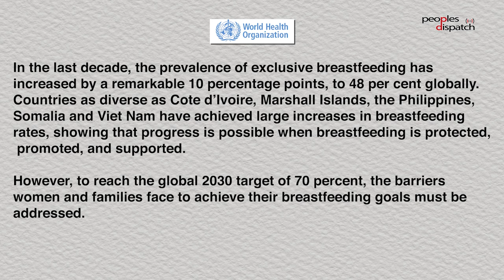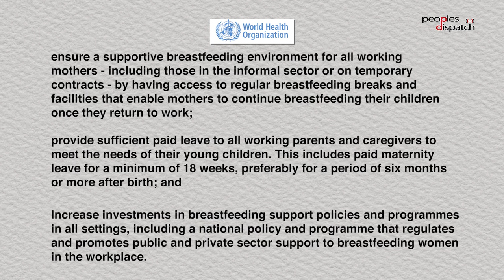Daily Debrief: Will Ruto-Odinga deal address Kenya's economic crisis?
- After mass protests, William Ruto government and Raila Odinga's opposition reach an agreement but will it address Kenya's crisis?
- Donald Trump is indicted again but his popularity is undiminished
- During World Breastfeeding Week, industry is under scanner